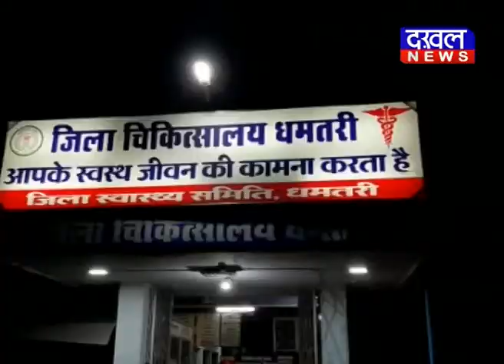गंगरेल बांध में नाव पलटी Gangrel_Bandh Dhamtari नौका_विहार DAKHAL NEWS//